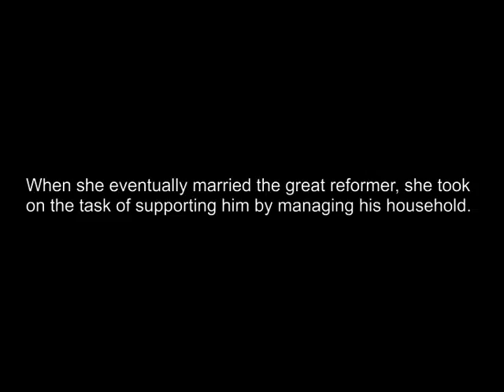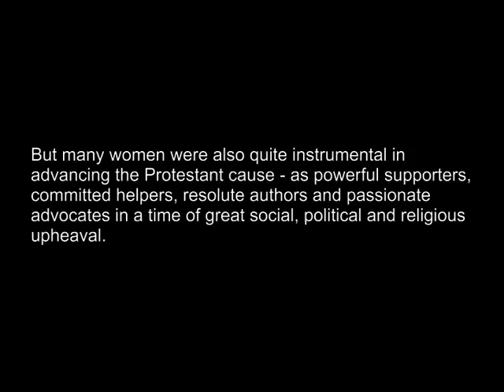Katharina von Bora (1499–1552) - Women of the Protestant Reformation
Convinced by Martin Luther’s reasoning, Katharina left her convent and began a new life in Wittenberg. When she eventually married the great reformer, she took on the task of supporting him by managing his household. At her husband’s table talks she met the great leaders of the Reformation and participated actively in theological discussions.

The audiobook «Women of the Protestant Reformation» presents 12 portraits on 2 CDs:

Disc 1
Katharina Zell-Schütz – Argula von Grumbach – Wibrandis Rosenblatt – Elisabeth Cruciger – Olympia Fulvia Morata – Elisabeth of Brandenburg

Disc 2
Katharina von Bora – Idelette de Bure – Elisabeth of Hesse – Marie Dentière – Hille Feicken – Margarete Blarer

The audiobook is recommended by the Associations of Protestant Women in Germany and Switzerland. Available now on 500reformation.com.